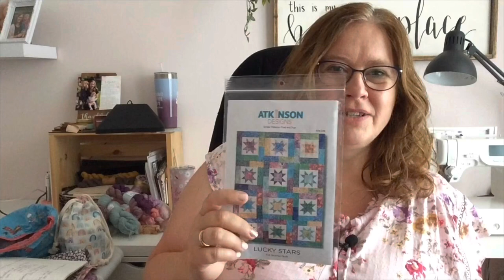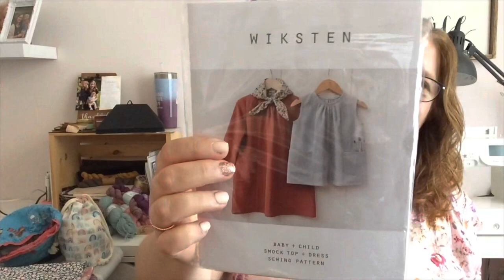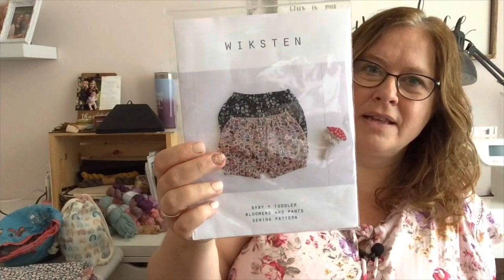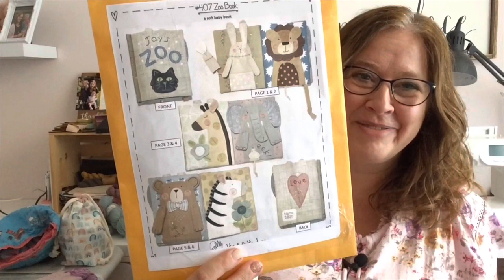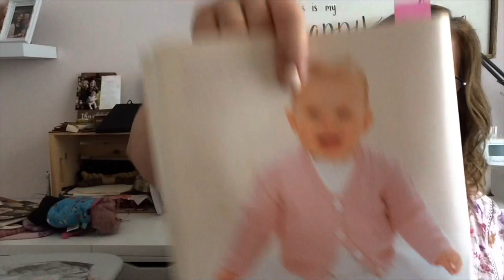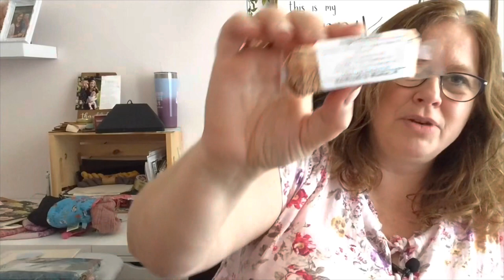Episode #19 A Finch's Nest Knitting Podcast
SHOW NOTES - EPISODE 19

Things I talked about in episode 19:

Patterns:

Lucky Stars by Atkinson Designs
Cozy Quilt Embroidery Stitch Along by Celeste Johnson of Lemon Made Studio
Goldwing by Jennifer Steingass
Wiksten Smocked Top and Dress Pattern
Wiksten Baby and Toddler Bloomers and Pants
Zoo Book by Hearttohand.com
Bunny girl in a dotty dress by Little Cotton Rabbits
Red Robin Socks by Helen Stewart

Yarns:

Lay Family Yarns Ironbridge Collection  colour Patiseme
Rowan Pure Wool Worsted colour number 00162
Cascade 220 Heathers colour 9642
Katia United Socks, Superwash Colour 14
Legacy Fiber Artz mini
Scrumptious Purl
Madelinetosh Tosh Merino Light, One of a Kind Colourway
Artfil Sock Yarn
Bramble Ridge Yarns

Other:

Stitcharie Super Bowl Sunday Quilt A Long